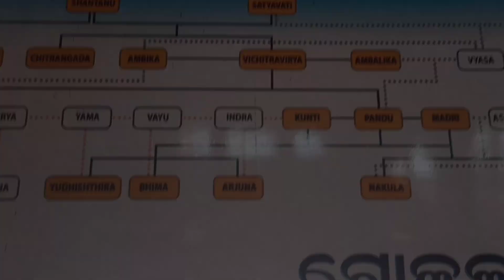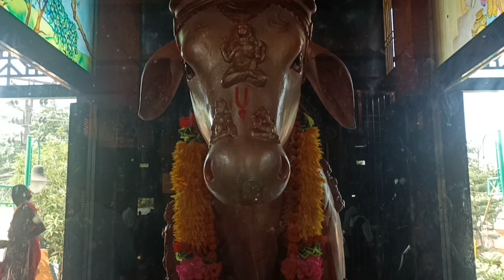peaceful temple | Gokuldham | soura video | tuna gm vlog